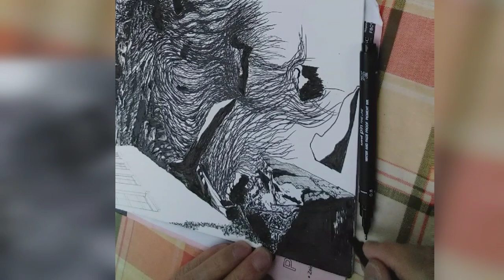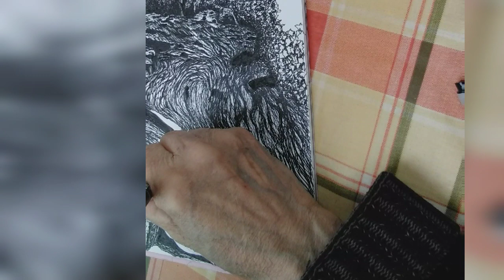Motorhomeuk - HOW ARE WE ON RED KITE.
Talking about our stay on Red Kite + Going home for Christmas 66.